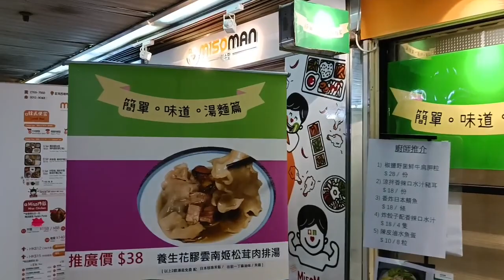花膠米線 平靚正米線# 經濟實惠#清魚# 荃灣#昌意中心